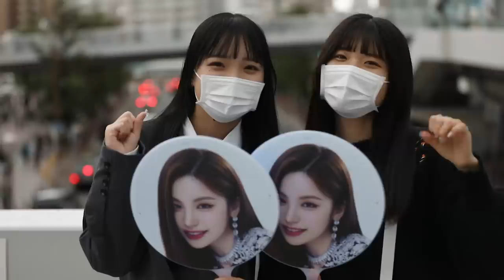ITZY "Cheshire" BEHIND #4